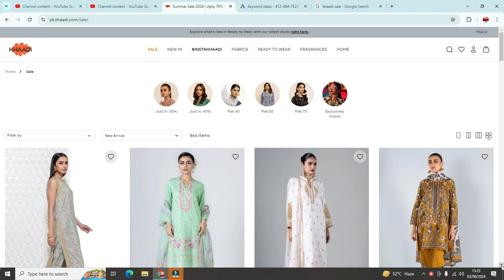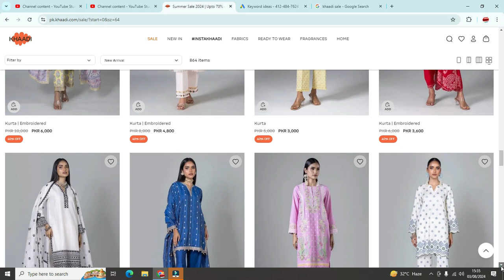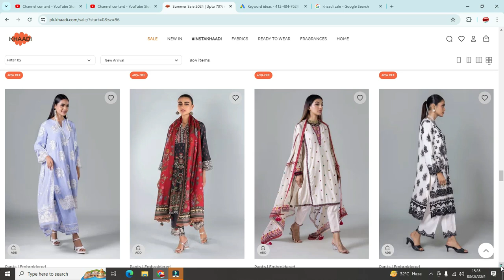Khaadi Sale / Summer Sale 2024 | Upto 50% off / khaadi lawn sale